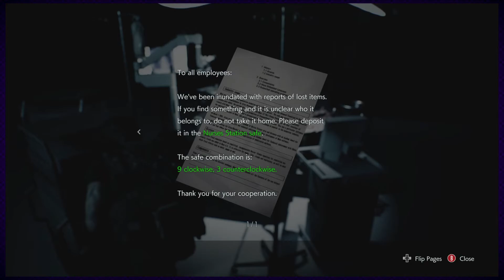Punching Hunters | Failure With Friends | Resident Evil 3 - #12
Someone didn’t polish his shoes.

► The Friends in the room:
- Nathan
- Raiden
- Seth
- Aaron